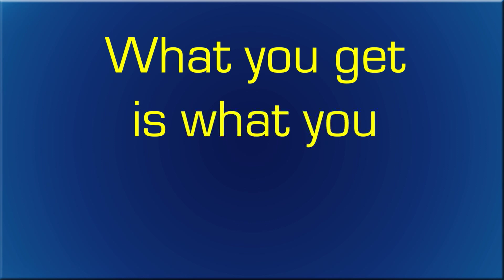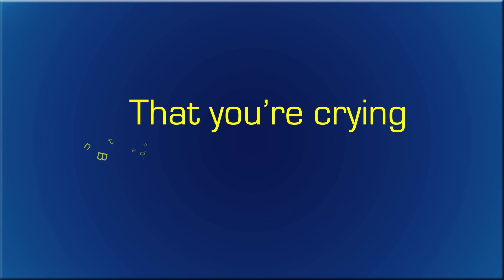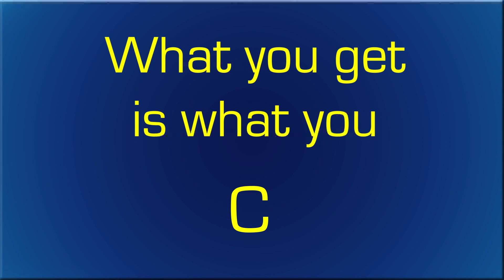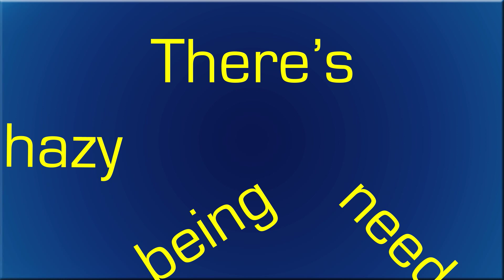Groove Coverage - What You C Is What You Get (Kinetic Typography)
My first Kinetic Typography, and I'm satisfied with it.

I don't have the copyrights of the song... But I hope it's ok. The credits is at the end of the video:

Produced by Axel Konrad, Ole Wierk & Benjamin Olszewski @ Suprime Studios, Ingolstadt.

Written by: Ray Watts
Published by: X-Ray